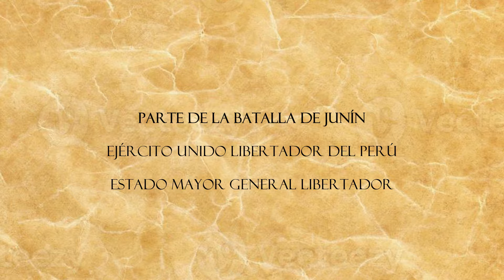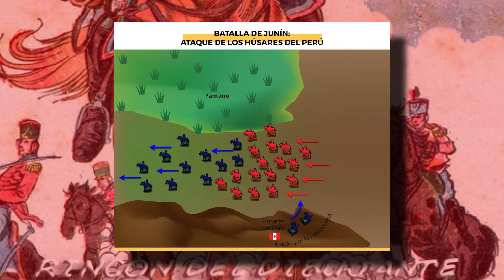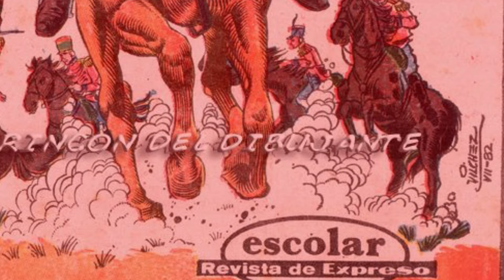BATALLA DE JUNÍN (06/08/1824) - Primer parte de guerra